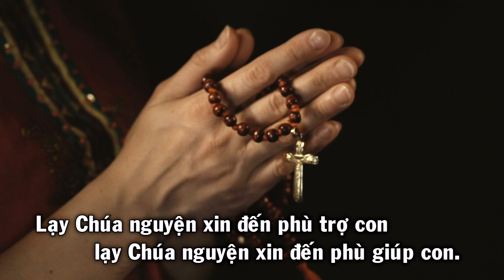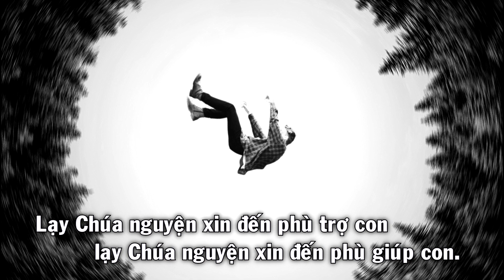Xin Đến Phù Trợ Con - Thánh Vịnh 39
Xin Đến Phù Trợ Con - Thánh Vịnh 39 (Lạy Chúa nguyện xin đến phù trợ con...)
Pianist: Vickie
Ca Đoàn Thánh Gia